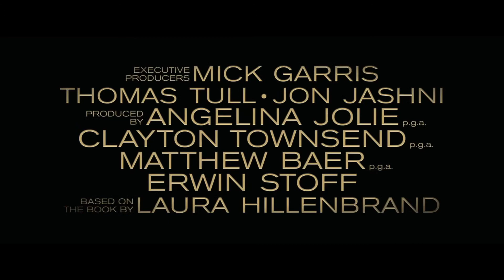Unbroken Trailer 1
Adapted from Laura Hillenbrand's ("Seabiscuit: An American Legend") enormously popular book, Unbroken brings to the big screen Zamperini's unbelievable and inspiring true story about the resilient power of the human spirit.
Starring alongside O'Connell are Domhnall Gleeson and Finn Wittrock as Phil and Mac—the airmen with whom Zamperini endured perilous weeks adrift in the open Pacific—Garrett Hedlund and John Magaro as fellow POWs who find an unexpected camaraderie during their internment, Alex Russell as Zamperini's brother, Pete, and in his English-language feature debut, Japanese actor Miyavi as the brutal camp guard known only to the men as "The Bird."

Cast: Jack O'Connell, Domhnall Gleeson, Miyavi, Garrett Hedlund, Finn Wittrock

Directed by: Angelina Jolie